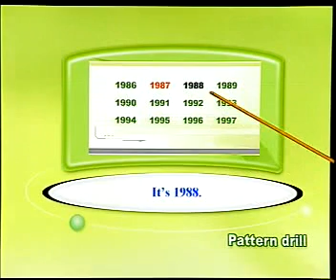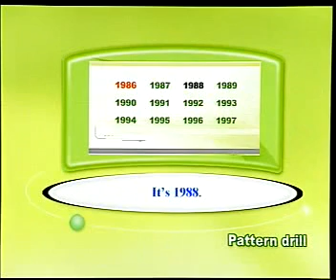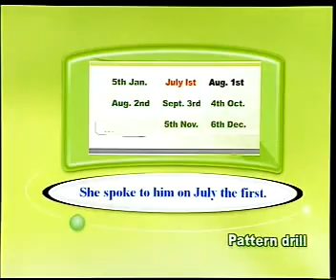New Concept English 1 - 077(2)